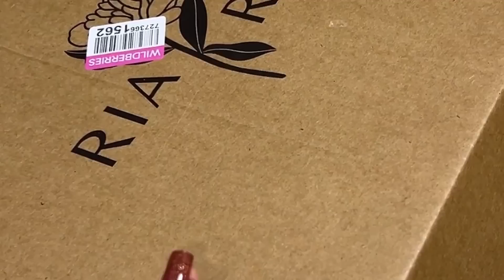Новый Год 2023 Новинки АШАН \ ШОПИНГ в H&M